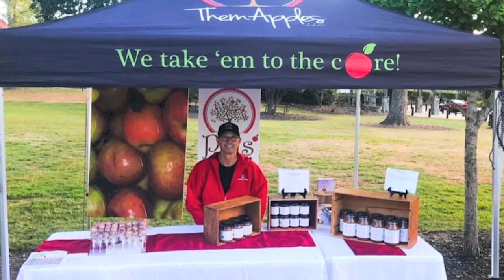Apple Becomes a Lifeline for Georgia Doctor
It's been said that an apple a day helps keep the doctor away. Well, yes and no. For Dr. David Pitts, a Sleep Medicine Specialist in Suwanee, Georgia, the apple has become a lifeline of sorts. A means to economic prosperity, and a new lease on life.